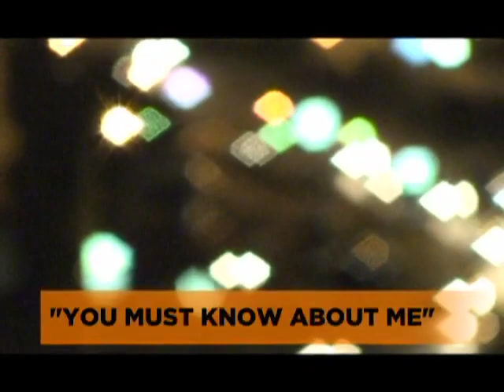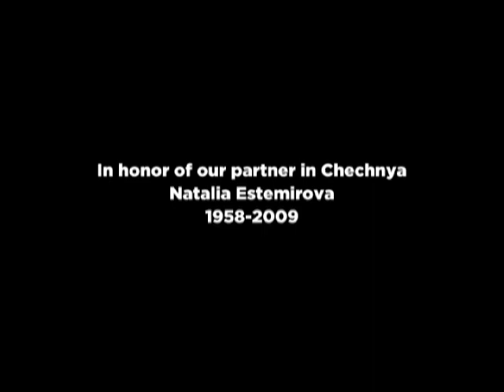Every woman has a story, every story can create change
| Created for last year's "Focus for Change" Gala event this short piece highlights WITNESS' use of video to end violence against women. This offer is only available till June 18th.